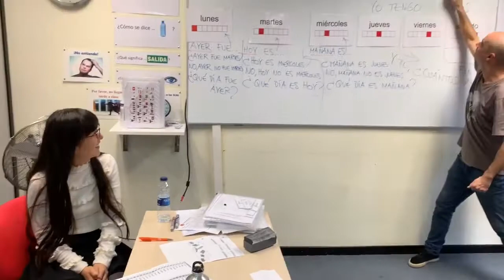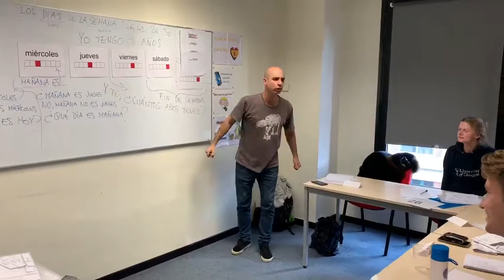Spanish with Xavi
Learn with our students of complete beginners’ group how to ask “how old you are?”! Today, 20 November 2018, learning Spanish the second day Feeling confident after just one day of learning Spanish from zero! Our students of complete beginners’ group learning how to ask “how old you are?” In Spanish! At Xavi’s lesson today, 20 November 2018. Cuantos años tiene Xavi?